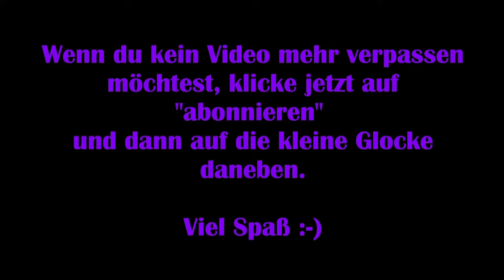Sherlock Holmes: Chapter One #02 - Ein Mordfall [Lets Play] [Deutsch] 2K